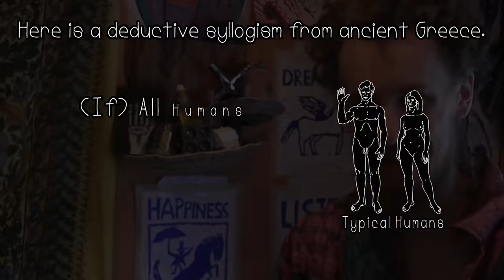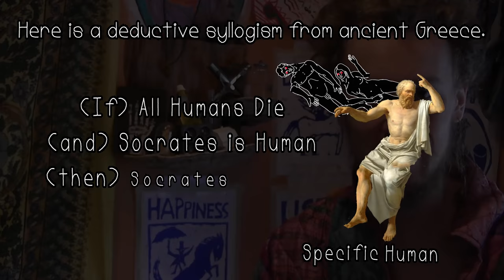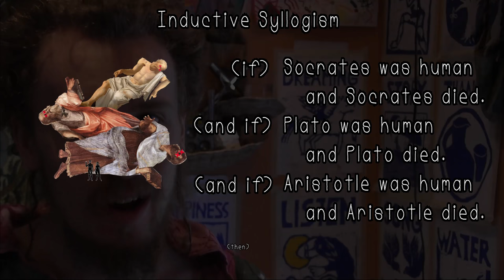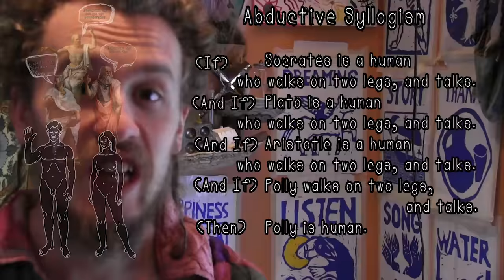Abduction, Induction, & Deduction: Logic may actually be a form of Metaphor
In which Maximus describes the 3 modes of logical inference